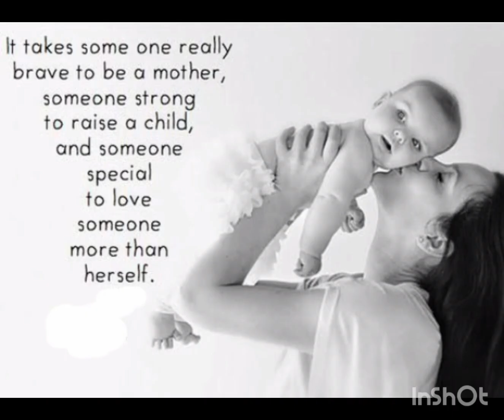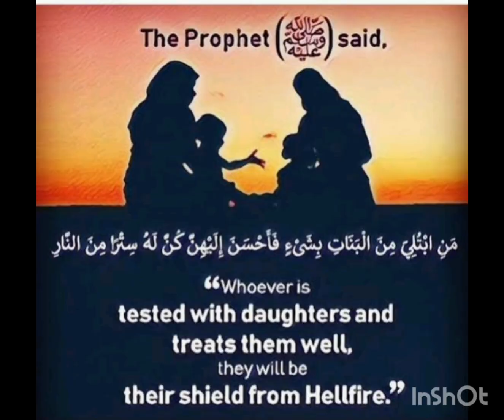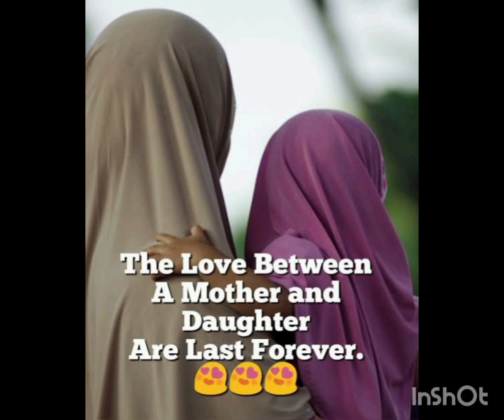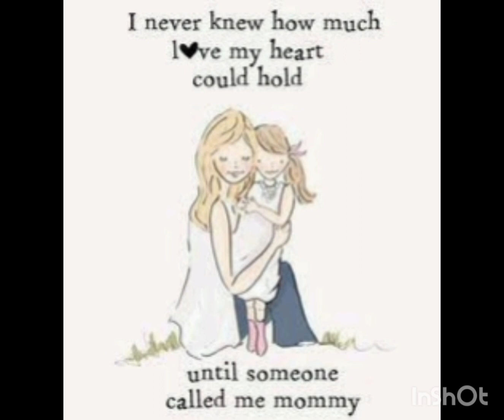mother daughter islamic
islamic mother and daughter muslim mother and daughter muslim mother daughter mother and daughter bond islam islamic video muslim mother and daughter girl in world islamic daughter @motherdaughtercreations953